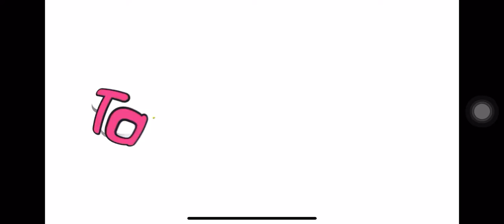Tamagotchi on commercial